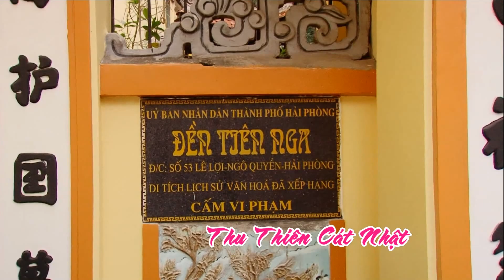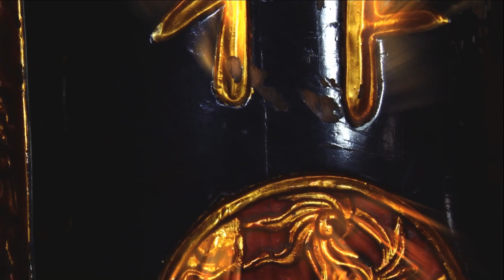Thanh Long Hát Văn Giá Chúa Bà Ngũ Phương, Hầu Bóng, Hầu Đồng Mới Nhất